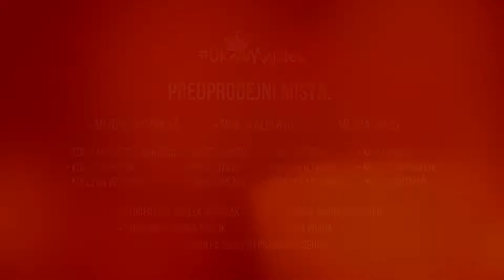Lístek na Pražský Majáles 2014 zdarma? - Koupání ve Vltavě